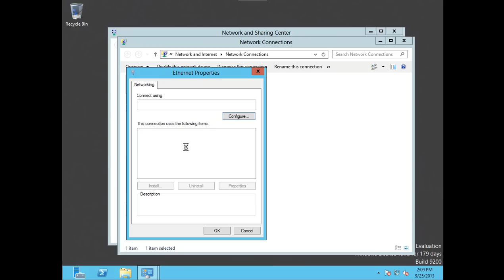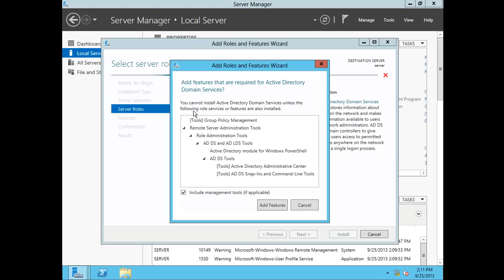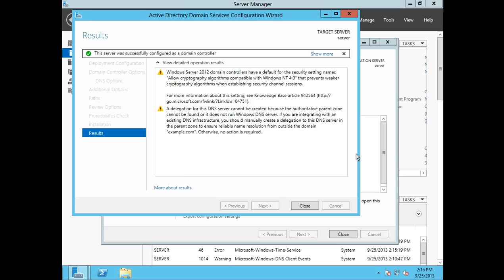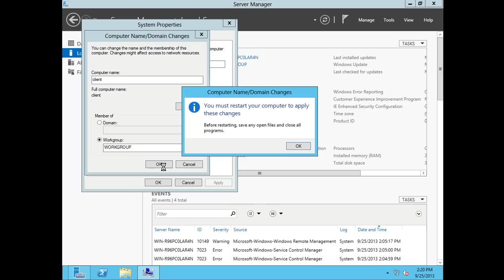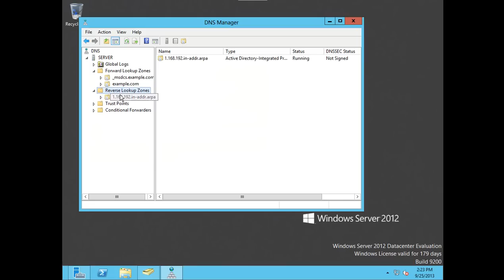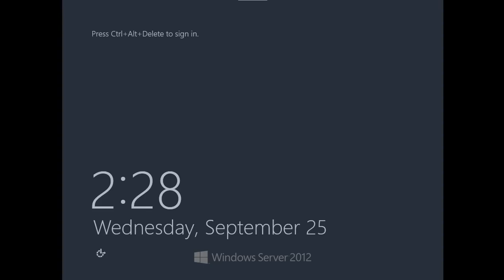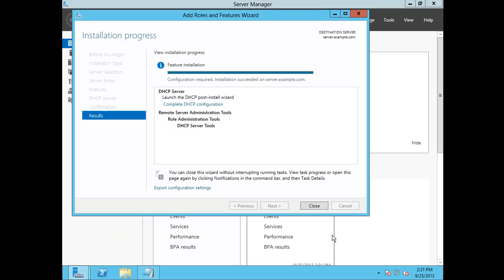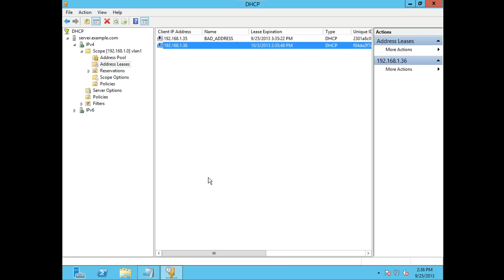Installing and Configuring ADS, DNS and DHCP in Windows Server 2012 and Client Configuration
In this video you will see how to install Active Directory, DNS Server and DHCP Server installation and configuration in Windows Server 2012. And also you will find how to do the client configuration for all ADS, DNS and DHCP Servers.